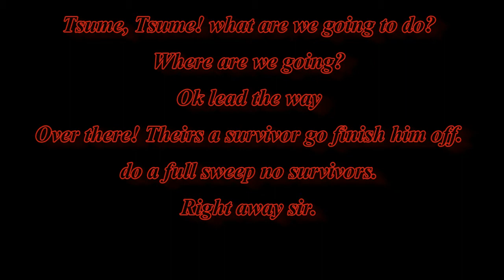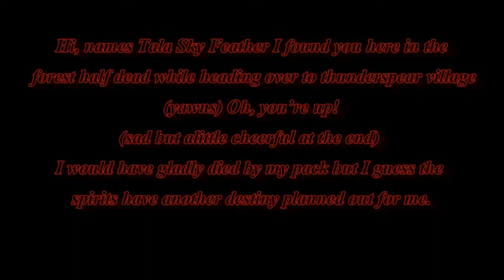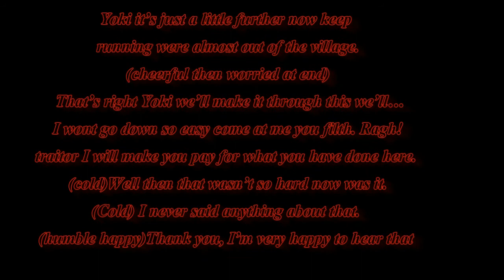Casting call for crescent moon saga OPEN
ALL CHARACTER ROLES in description box.
Here is my casting call feel free to audition every one is welcome.  NEED As many people to try out as possible tell your friends and Please SPREAD THE WORD! Thank you all!

If you get parts please understand that it will take some time before posting the first episode.
P.S I know i misspelled crescent

CHARACTER ROLES!

Figurant actors NEED MANY!
Young Kid:Wheres my mother she said she was going to meet us here.
Thug:Ya enough talking lets just beat him already.
Guard: Who goes there?
Survivor: lead the way
Invader: You remember the orders we need to do a full sweep kill every one.
Invader: Yes sir.

Tsume howl wind age 20
casted magicofwolf
Felix Thunder Fist Age 32 Race Bear/tiger Casted McGrowl
Fang Moon Runner (. To be decided )
Dante Fire claw Age 26 race wolf (Casted Darkstar)
Naomi Star caller: (CASTED Kiyashire)
Tala sky feather:(Casted SpiritShadowWolf15)
Yoki Star caller Race: (casted xtremewondergal16)
Maya Star seeker: Race Tiger  age 25 (CASTED yukikitsune1)

Seto Moon Runner
Age 67 Voice Old wise sounding but also rough when yelling at fang.
No Fang, I feel the spirits guiding me towards others that will help us
(lets out heavy sigh) I fear that this is happening ever where on Luna Nu Fang.
(calm)The World as we know it is changing again some sort of evil has risen and we have to stop it
(In battle) Time to end this! (warcry)

Fang Moon Runner (CASTED To be decided )
Age 17  Voice Friendly hyper pup sounding confident and a little cocky
(happy)  Haha, Ya sorry about that got a bit carried away.
Im sorry gramps I shouldnt have attacked without first seeing how many where with the scout.
(with voice lowered) Ya, I know that all too well, thank you gramps for you words of wisdom.
(smiling,happy) Oh, Gramps
(confindent) I learned from the best

Vincent Mourn Cry Race Panther Age 36
Voice is evil dark and has the thrist for vengeance : Lines
Oh, is that all you got? Guess its my turn now.
 Oh, well let's see shall we?
  I guess that leaves you with me it has been a while since I had a worthy opponent show me what you got half breed.

Cerberus Scar Blade Main Evil character Age Unknown
Voice Im looking for a Evil Leader strong voice commanding :  Lines
Pathetic Creature
You no longer have no use for me

What are you all standing around here for, nothing has changed keep marching on Mount Luna and if any one of you pathetic creatures retreat I will personally execute you, now go out of my sight.

ALL FEMALE ROLES BELOW!

 Age 19 Race: Wolf
Voice Happy strong willed confident friendly gentle tone
(yawns) Oh, You're up!
Hi names Tala Sky feather I found you here in the forest hald dead while heading over to Thunderspear village.
(sad but alittle cheerful at the end) I would have gladly died by my pack but i guess the spirits have another destiny planned out for me.

Tiger Age: 23 (running) Yoki it's just alittle further now keep running were almost out of the village.
(cheerful then worried at end) Thats right Yoki we'll make it through this we'll.
(defensive and anger) I wont go down that easy come at me you filth. (warcry) Rah!! ( or how ever you want to do a warcry)
Traitor I will make you pay for what you have done here.
(cold) i never said anything about that
(humble happy) Thank you, Im very happy to hear that.

tiger young age 12ish Voice Kind hearted nice positive soft sounding
(exicted cheerful) You show them big sister!
(Concerned) No.. I wont leave you naomi I would rater die right here next to you.
(cheerful) Ok Big sister you go show them the reason why we are the most fearsome clan in the region.

Voice: sly deceitful evil
(evil) Enough with your petty talk time to DIE!
(evil happy) Haha Is that the best you can do
(confused sad shocked) No... I... I what did i do!! arghhh!
(evil confident) Looks like i'll have to kill you myself then.
(Evil): Oh you'll regret that half breed you'll regret that.
(Amazed)So this is the legendary blood line that Cerberus wanted destroyed I can see why.